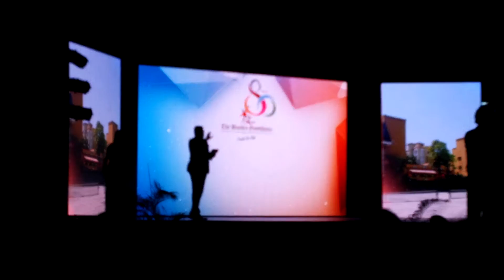The Bandra Gym Anthem - Played Publicly First Time At 80 Years Celebrations